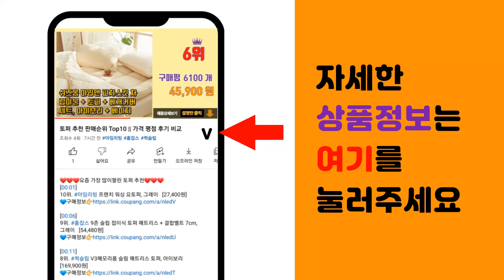쉬즈미스원피스 추천 판매순위 Top10 || 가격 평점 후기 비교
❤️❤️❤️요즘 가장 많이팔린 쉬즈미스원피스 추천❤️❤️❤️

[00:01]
10위. 루나걸 리젤 레이어드 원피스 [23,300원]

[00:06]
9위. 페이퍼먼츠 브이넥 미니플라워 미디 롱 레이 원피스 00733 [20,350원]

[00:11]
8위. 아뗄릭 셔링 루즈핏 7부 소매 셔츠 원피스 00539 [26,480원]

[00:16]
7위. 비엔엑스 도트 프린트 쉬폰 원피스 [21,310원]

[00:21]
6위. 로엠 셔츠형 롱 원피스 [30,690원]

[00:26]
5위. 비엔엑스 티어드 프릴 쉬폰 원피스 [10,830원]

[00:31]
4위. 포플러앤씨 아리엘 플라워 원피스 [10,640원]

[00:36]
3위. 로엠 여름용 롱 쉬폰 프릴 원피스 [32,210원]

[00:41]
2위. 리올그 NUE PUFF SLEEVE SQUARE NECK 원피스 [41,150원]

[00:46]
1위. 리올그 NUE FLORAL SHADE PATTERN 원피스 [41,150원]